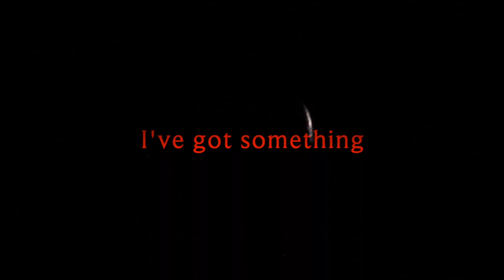Avatar - I've Got Something in My Front Pocket for You (Lyrics)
15th (Bonus) track from the album Feathers & Flesh by the band Avatar.

"A cover from a song in Episode 4 of Season 8 of South Park. As explained by Avatar themselves, their record label contract included recording two bonus tracks for the album. They chose to do a rendition of the South Park song, being fans of the show, instead of continuing with the album’s storyline, which they found to be unnecessary."